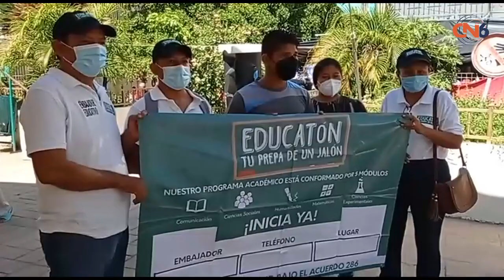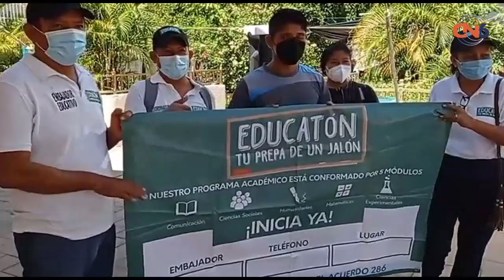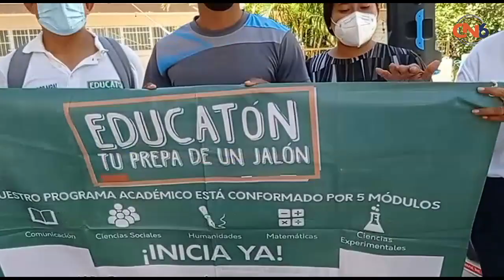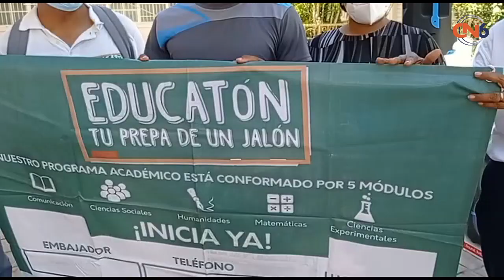Promueven en Atoyac programa Educaton para que jóvenes concluyan su preparatoria en 4 meses